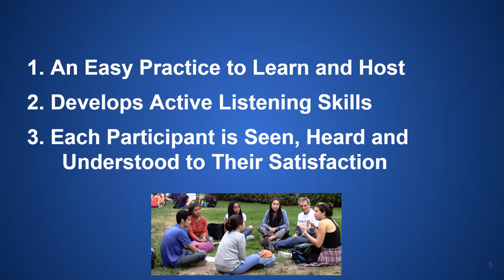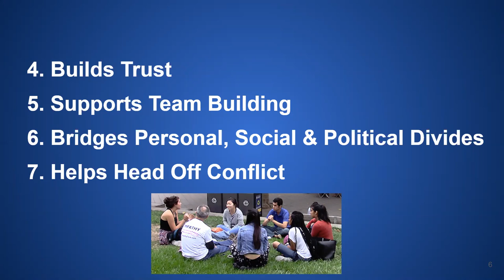How To Take Part in a Basic Empathy Circle (9 min) v2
Help us refine the presentation by posting your feedback in comments section

What is An Empathy Circle?
An Empathy Circle is a structured dialogue process that effectively supports meaningful and constructive dialogue.It increases mutual understanding and connection by ensuring that each person feels fully heard to their satisfaction.  The practice is the most effective gateway practice for learning, practicing and deepening deep listening skills and mindset.

More at
1. What is an Empathy Circle?
3. How to Empathy Circle?
4. Empathy Circle Facilitator Training